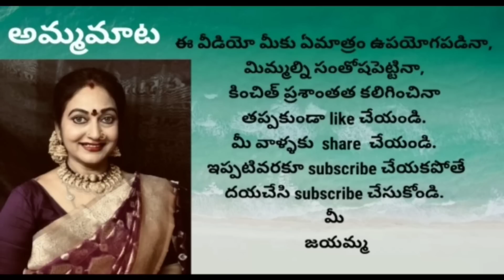soapboxలు|వెరైటీతక్కువ ఖరీదుఎక్కువ?ఇదివరకు10rsఇచ్చేవాళ్ళం|ఇప్పుడు 1000 rs ఇవ్వల్సివస్తోంది